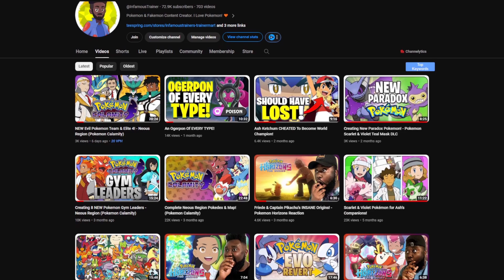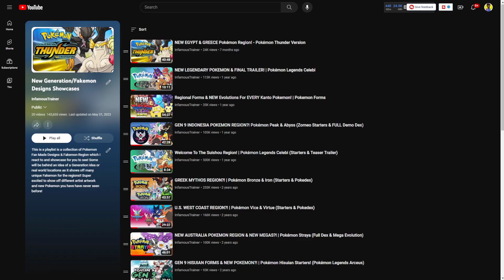Ash Ketchum RETURNS In This NEW Series!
Check out the latest with Ash Ketchum & Pikachu in the InfamousTrainer Direct! Featuring the reveal of Pokemon Calamity The Series, Fakemon & More! As we watch NEW Pokemon Content drop for 2024.

Hey, PokeChamps! I'm InfamousTrainer, a Pokemon/Fakemon Content Creator, who makes videos on things all Pokemon!

Pokemon Calamity: The Series is dropping in 2024 and is a story of Ash Ketchum & his partner Pikachu, entering into the region of Neous. Encountering NEW Pokemon, creating NEW Stories and taking the Pokemon world by storm! This all comes from the InfamousTrainer Fakemon Region of The Neous Region & Pokemon Calamity!

Pokemon
Pokemon Journeys
Generation 9
Generation 9 Pokémon Anime
Pokemon Scarlet & Violet The Series
Pokemon The Series: Scarlet & Violet
Pokemon Scarlet
Pokemon Violet
Pokemon Legends Arceus Anime Arc
Pokemon Legends Arceus Special Episode
Generation 8
Generation 9
Paldea
Kanto
Pokemon: Horizons
Ash Ketchum
Pikachu
Ash Pikachu
Liko
Liko Sprigatito
Roy
Roy Fuecoco
Friede
Friede Pikachu
Captain Pikachu
Rising Volt Tacklers
Amethio
Amethio Ceruledge
Nemona
Nemona Pokemon Horizons
Ash Ketchum Returns
Ash Returns
Ash and Pikachu Returns
Pokemon Shinsaku
Pokemon Shinsaku Anime
Pokemon Horizons Opening
Pokemon Horizons Opening 1
Pokemon Horizons: The Series Opening
Pokemon Horizons: The Series Opening 1

Welcome to InfamousTrainer, your ultimate destination for Pokémon adventures! Join us on a journey through the captivating Pokémon Ultimate Journeys, where we'll encounter the iconic Snorlax and dive into the thrilling Pokémon Indigo League and Pokémon Journeys. Explore the origins of your favorite Pokémon in Pokémon Origins, and discover the expansive world of Pokémon Horizons and the thrilling Pokémon Insurgence. Stay up-to-date with the latest Pokémon TCG sets, as we delve into the exciting world of Pokémon cards. From the beloved Pokémon series to the action-packed Pokémon Advanced, we'll keep you entertained with our discussions and insights into the vast Pokémon anime universe. Follow Ash Ketchum and his loyal Pikachu as they strive to become Pokémon Masters, while also uncovering the intriguing story of "The Ice Guy and His Cool Female Colleague" in the upcoming anime of 2023. Don't miss out on the electrifying journey ahead!